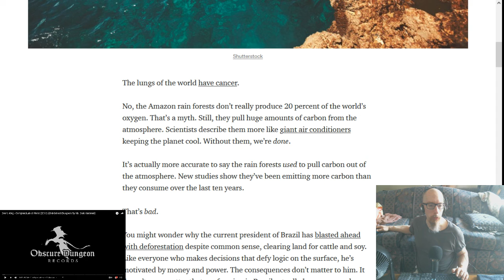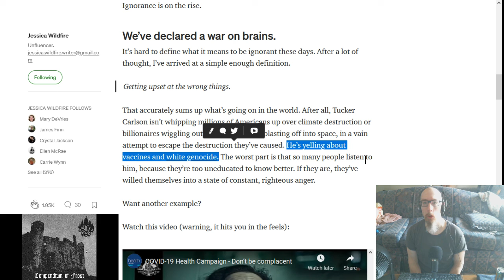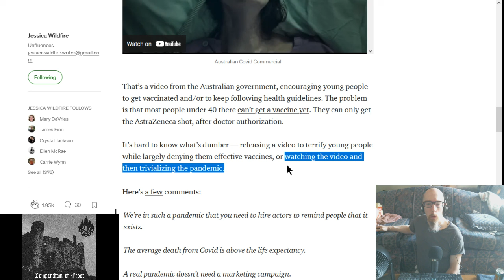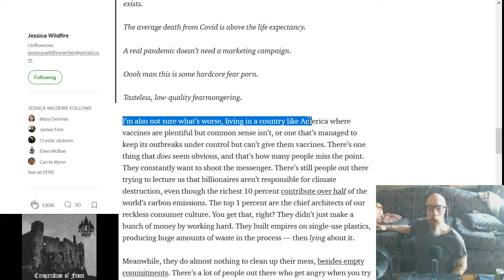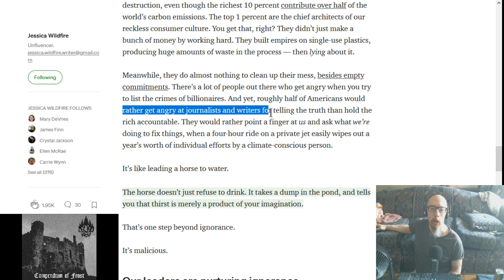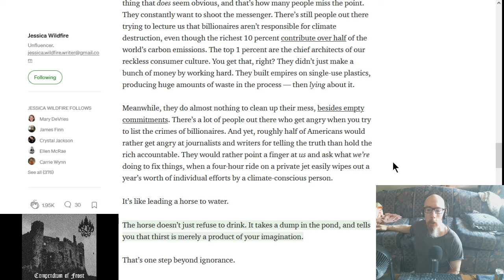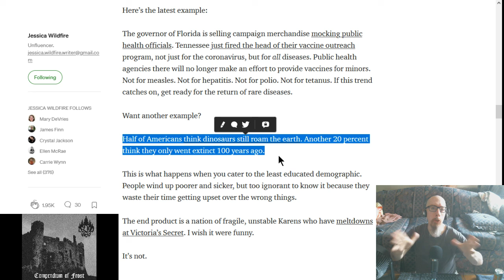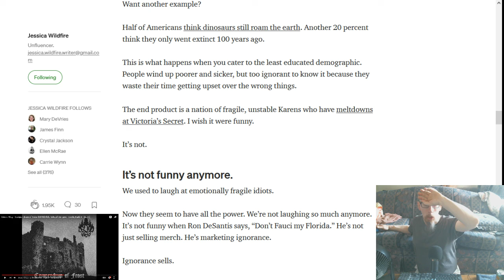Commenting on an Article, 7/15/2021